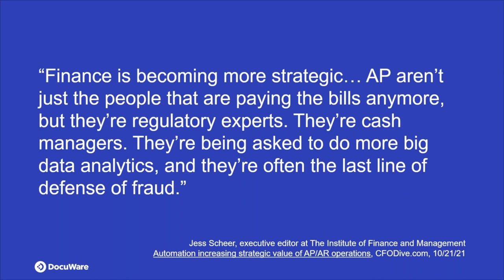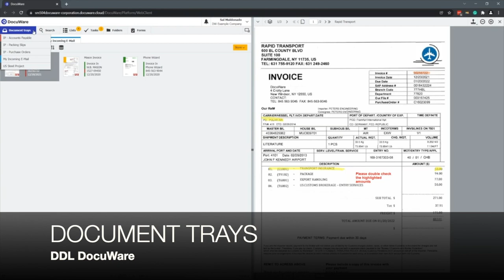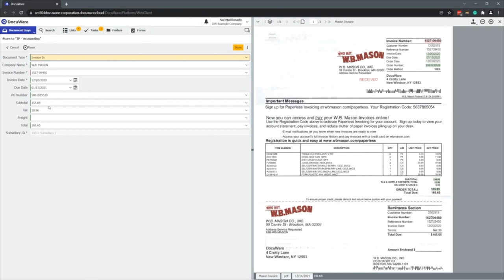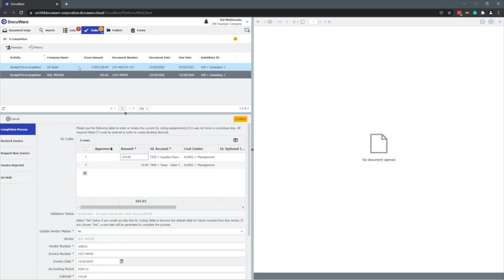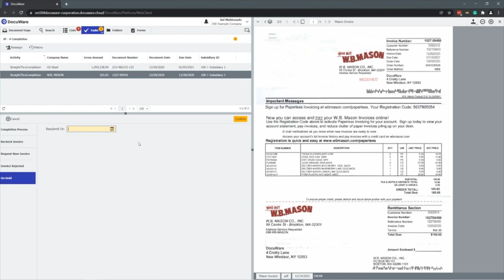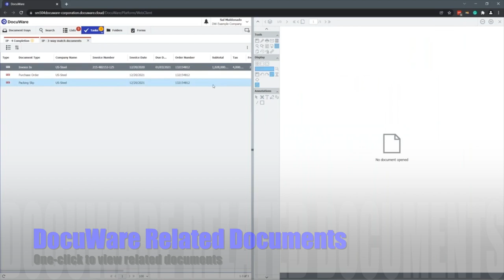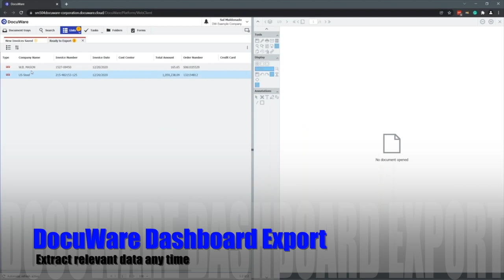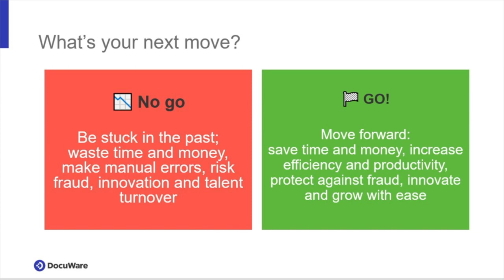Demonstration of DDL's DocuWare for Accounts Payable (no music version)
0:00 Introduction
03:12 Document Trays
05:20 Intelligent Indexing
08:33 Workflow & Filing Cabinets
16:16 Tasks & Lists
17:37 DocuWare Search
DDL is Document Direction, the Toronto-based Canadian provider of business solutions like DocuWare, and more.  For more information on DocuWare visit us and request a free consultation.
With thanks to the DocuWare North America team.